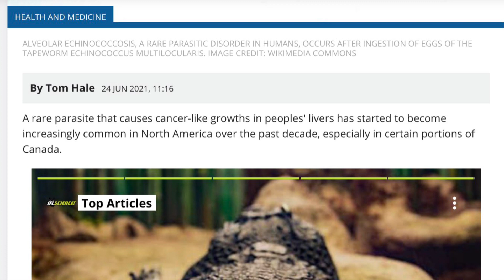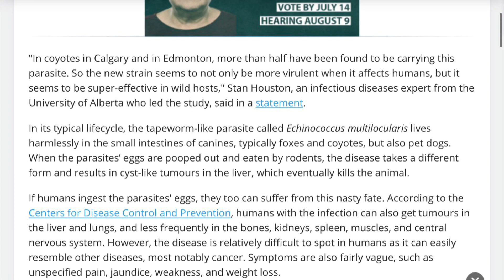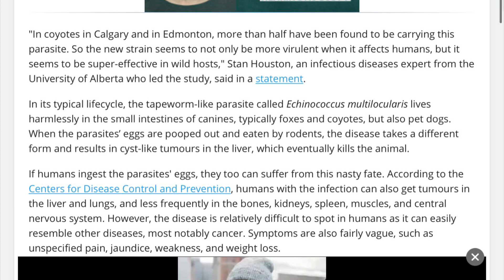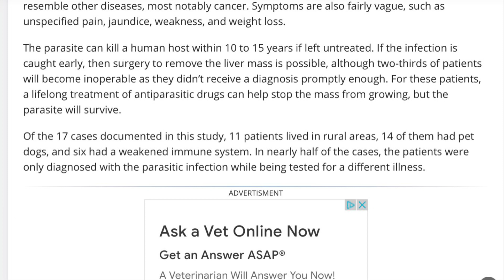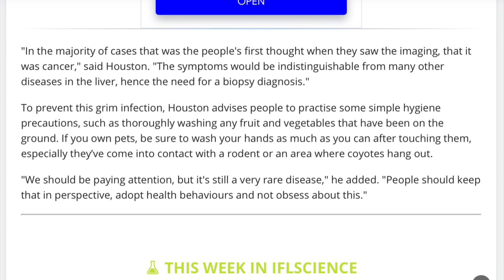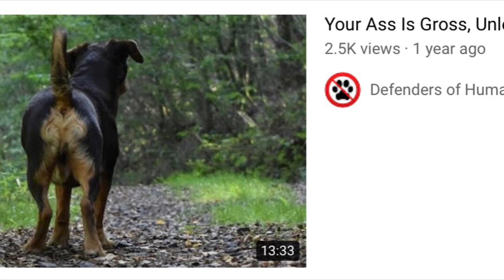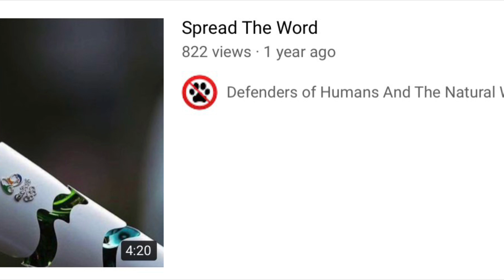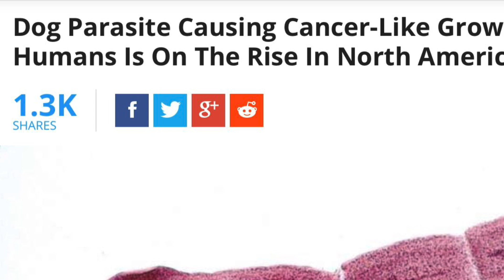Dogs Transmit A Deadly Disease Called Human Alveolar Echinococcosis (AE)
When it comes to Human Alveolar Echinococcosis (AE), the advice we're being given is stupid, and the best advice is not being given.

Dogs cannot tell you when they've eaten a rodent.   Likewise, they won't come up to you and say, "Hey, so I ate some fox/coyote/dog poop." "Since dogs with intestinal infections appear healthy, there is no way to know if they may be infected and shedding these eggs.  If humans or dogs ingest these eggs they can develop a liver infection caused by EM called alveolar echinococcosis, a serious illness in both dogs and people.  This type of infection is most likely contracted by dogs when they eat the feces of foxes or coyotes."
Since infected dogs also shed parasitic eggs in their stool, a dog can become infected by eating another dog's poop, which is something they often do.

This video has been uploaded twice.  I deleted the first upload after realizing I made an error.  Sorry about that.